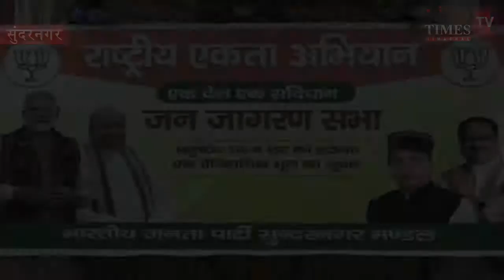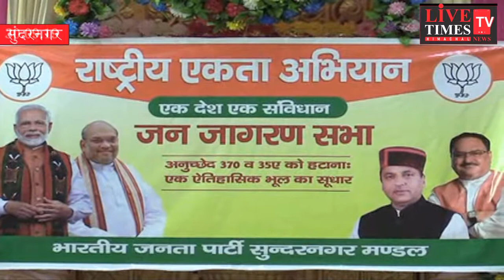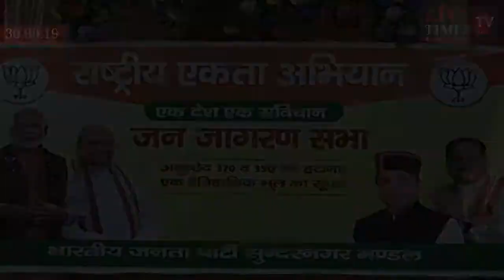सुंदरनगर :सुंदरनगर में भाजपा मंडल द्वारा आयोजित राष्ट्रीय एकता अभियान !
सुंदरनगर : कैबिनेट मंत्री गोंविंद सिंह ठाकुर ने कहा : धारा 370 हटा कर कश्मीर से कन्याकुमारी तक एकजुट हुआ देश!